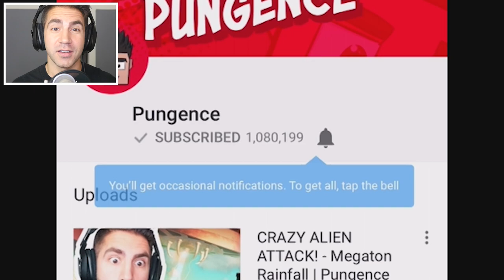NEW BABY BROWURAG BECOMES HUGE - Feed and Grow Fish - Part 89 | Pungence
Feed and Grow Fish gameplay! Pungence plays Feed and Grow Fish, a fun, beautiful open world underwater game where you play as a fish and eat other sea creatures and grow to be the largest and strongest! Let's see if the sharks from Amazing Frog prepared me for this! This game is so addicting!

Here is a description of Feed and Grow Fish by its developers Old B1ood: Hunt and eat other fish - simply, grow into larger beasts! Play with friends too with new Multiplayer version! Early Access Game

Multiplayer in Early Access
Feed and Grow: Fish is under develoment and in the early version you can play single and multiplayer version.
2 different maps
10 playable fish
max level 10
basic fish abilities

Growing into more mods and content
With the first release we want to test the basics of multiplayer. Further development will include new fish abilities and passives, new fun content for both single and multiplayer with game mods.

Also, we want to focus on the technical stuff and add new animations, new features, make gameplay smoother and more fun.

Show your love and support in reviews!
We're grateful for all your feedback and tips, it helps us make the game more awesome.

I hope you guys enjoyed this Feed and Grow Fish gameplay! You're awesome! :D

Vine: Pungence

"Up to No Good" - Jewelbeat.com
"Picket Fences" - Jewelbeat.com
"Turbulence" - Filmstro.com